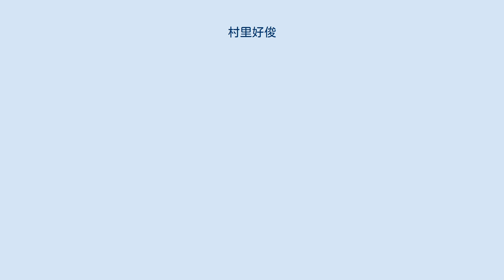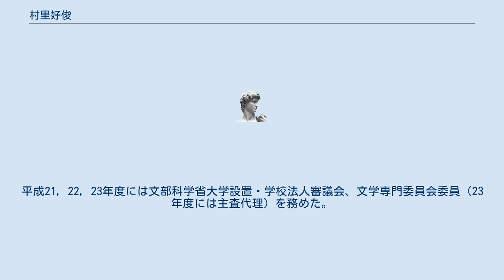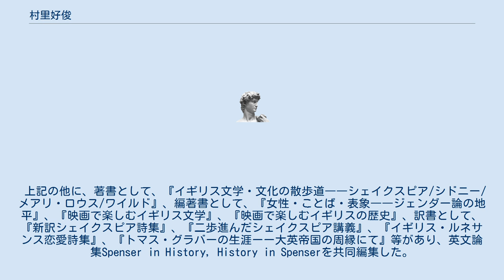村里好俊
村里好俊（1952年1月26日 ）は、日本の英文学研究者。
熊本県立大学名誉教授及び大妻女子大学文学部教授。
 長崎県有家町（現在の南島原市）に生まれる。
1974年鹿児島大学法文学部を卒業後すぐ九州大学大学院文学研究科修士課程に入学し、1978年博士課程を中退後、和歌山大学教育学部に助手として採用される。
 1985-86年和歌山大学講師時代に「文部省若手在外研究員」に選ばれ、ケンブリッジ大学へ長期在外研究。
その間、フィリップ・シドニー作『ニュー・アーケイディア』の翻訳を手掛け、1989年その第一巻を本邦初訳として出版した。
その後、1997年にその第二巻を出版し、更に、その他のシドニーの諸作品を『シドニーの詩集・詩論・牧歌劇』と題し、恩師の鹿児島大学名誉教授の大塚定徳と共訳共著書として2016年に上梓した。
 2010年には、大阪大学で博士（文学）を取得した。
 勤務先としては、和歌山大学教育学部、福岡教育大学、福岡県立福岡女子大学文学部、熊本県立大学文学部で専任教員として39年間、またこの間、京都大学、大阪外国語大学、北九州市立大学、九州大学、西南学院大学、熊本大学、鹿児島大学を初め多くの大学で非常勤講師として教え、数多くの学部生及び大学院生を育てた。
また、長年、日本英文学会九州支部の機関誌『九州英文学研究』の編集委員そして編集委員長を務た。
2013年から2年間、日本英文学会理事及び九州支部長。
平成21, 22, 23年度には文部科学省大学設置・学校法人審議会、文学専門委員会委員（23年度には主査代理）を務めた。
65歳での定年の三年後、大妻女子大学に採用され、現在に至る。
 上記の他に、著書として、『イギリス文学・文化の散歩道――シェイクスピア/シドニー/メアリ・ロウス/ワイルド』、編著書として、『女性・ことば・表象――ジェンダー論の地平』、『映画で楽しむイギリス文学』、『映画で楽しむイギリスの歴史』、訳書として、『新訳シェイクスピア詩集』、『二歩進んだシェイクスピア講義』、『イギリス・ルネサンス恋愛詩集』、『トマス・グラバーの生涯ーー大英帝国の周縁にて』等があり、英文論集Spenser in History, History in Spenserを共同編集した。